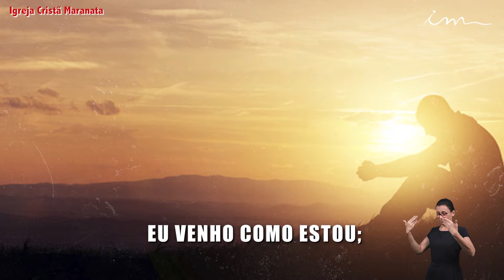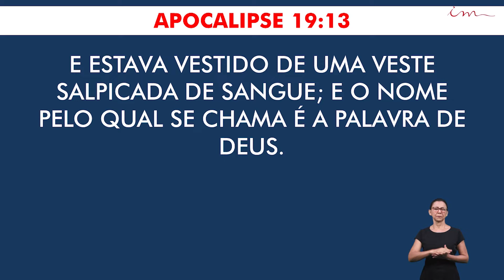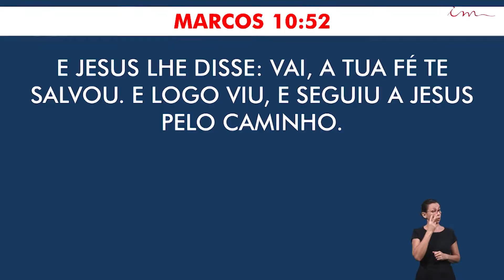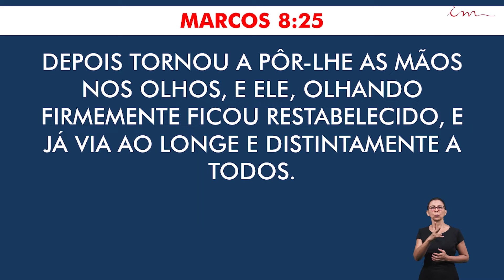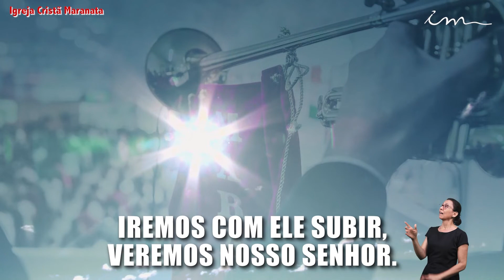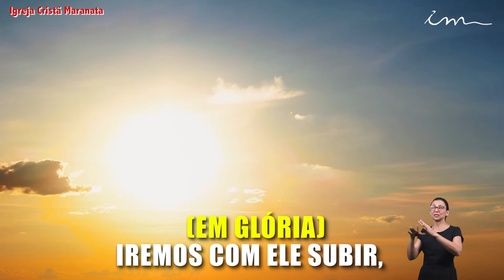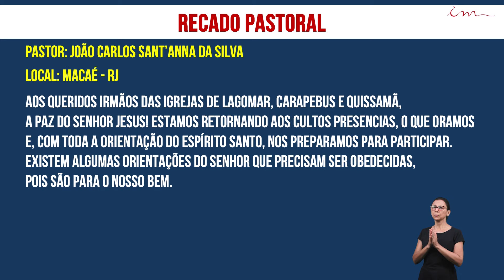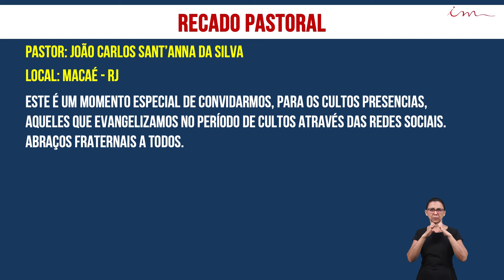Исцеление троих слепых - Христианская Церковь Маранафа - 17/11/2020